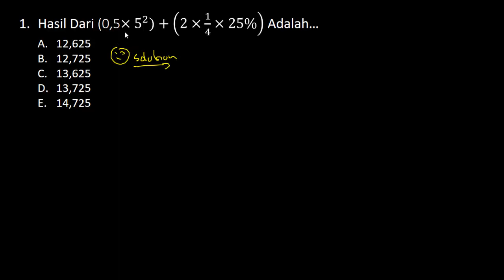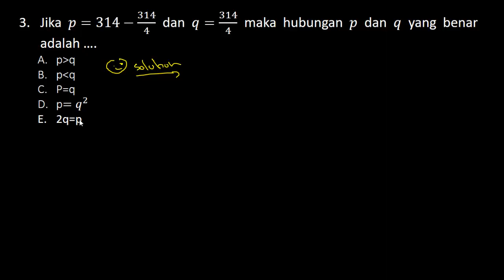Pembahasan Latihan Soal PPPK (P3K) 2021 - TES BAKAT SKOLASTIK CARA CEPAT OPERASI HITUNG (Part.72)